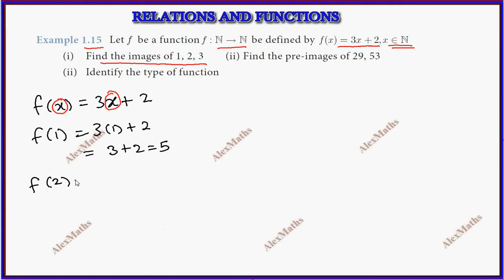TN New Syllabus 10th Maths Chapter 1 Relations And Functions Example 1.15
Class 10 Maths | Example 1.15 | Relations & Functions
1 Relations and Functions
1.1 Introduction
1.2 Ordered Pair
1.3 Cartesian Product
1.4 Relations
1.5 Functions
1.6 Representation of Functions
1.7 Types of functions
1.8 Special cases of Functions
1.9 Composition of Functions
1.10 Identifying the graphs of Linear, Quadratic,
Cubic and Reciprocal functions 10thmathsnewbook#tnnewsyllabus#10thmathssolution